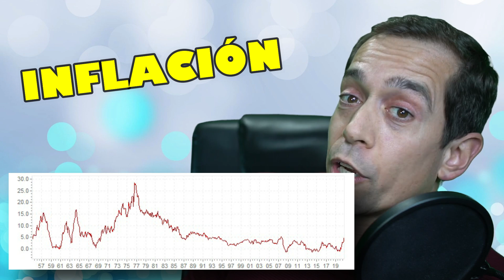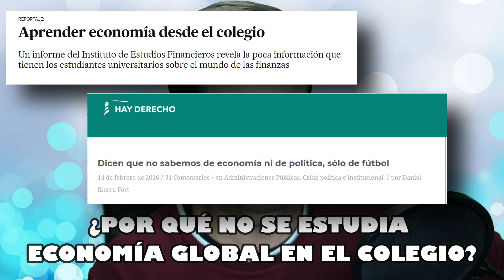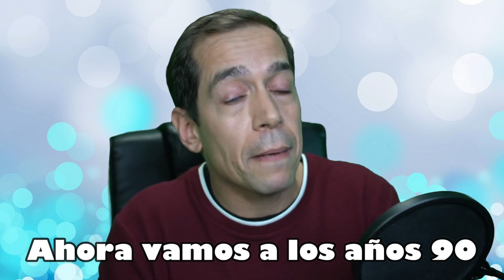✨UNA REVELACIÓN✨que te cambiará a ti también💥[DESCUBRE un mundo OCULTO y acompañanos]💥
👉Llegó la hora de dar un giro al canal de Youtube para que volvamos a sentir que aportamos valor a la comunidad. Hoy os presento el primer vídeo de lo que denominaremos "CRYPTOTRON". Ojalá lo disfrutéis✨

👇✨CORREO POSTAL✨👇
JANDRO LION
Apartado de correos 30013
CP:28935 Móstoles
-Madrid- (España)

✨👇NUESTRAS CAMISETAS👇✨
Adquiere nuestra camiseta de Friki-Retrogamer pinchando aquí y elige tu color: